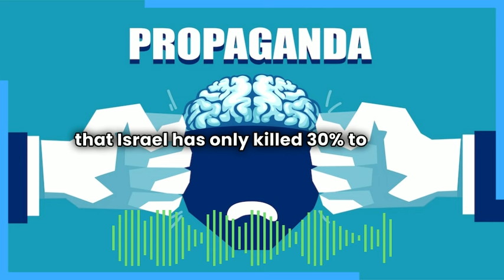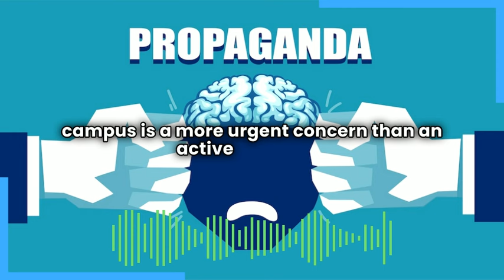It’s Actually Amazing How Stupid The Propaganda Is Getting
It's actually amazing how stupid the propaganda has gotten. Bombing kids and hospitals is self-defense. An extremely blatant ethnic cleansing campaign is actually a war. A few western Zionist Jews saying they feel unsafe on campus is a more urgent concern than an active genocide.